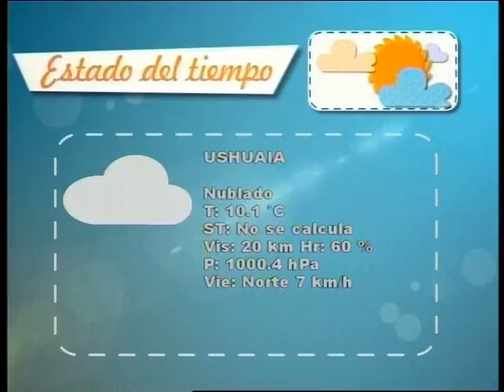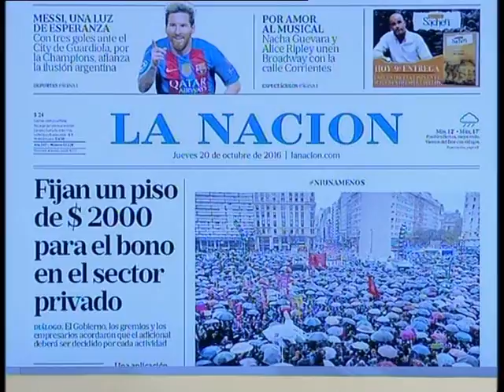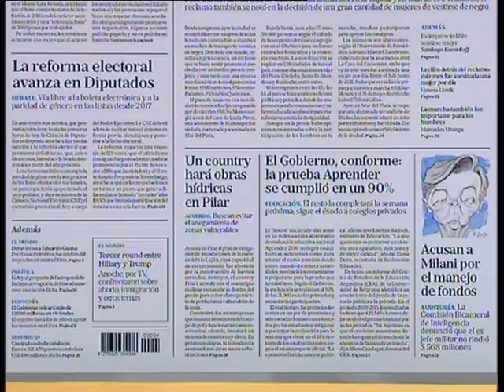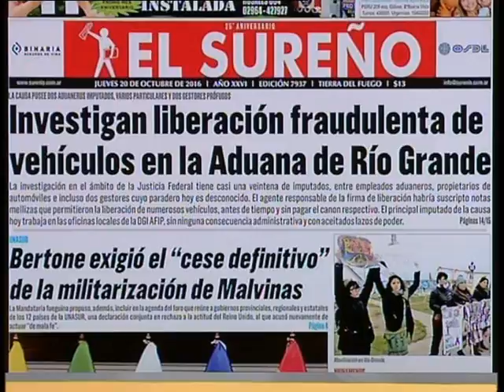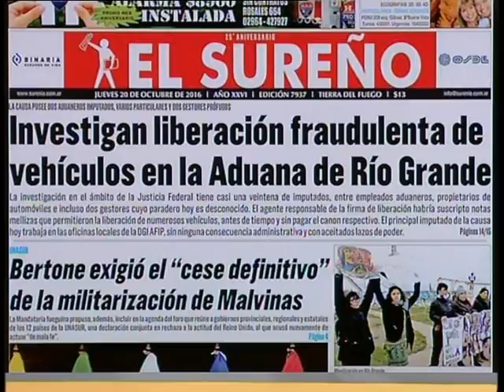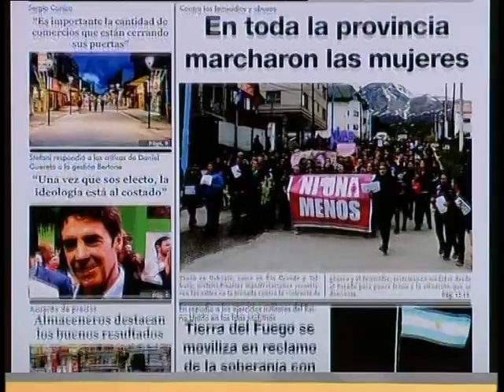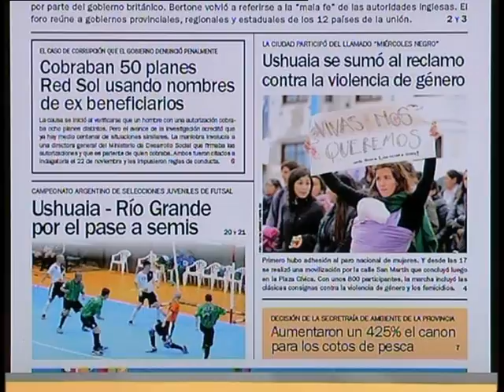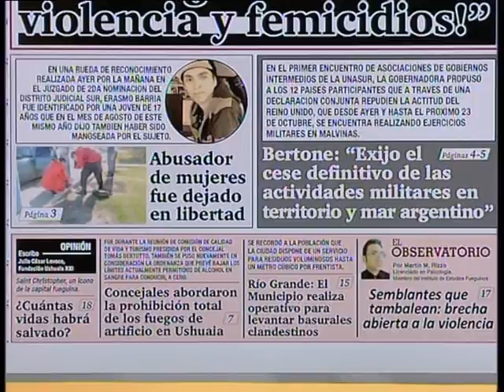ESTA MAÑANA blq 2 - Jueves 20 Octubre